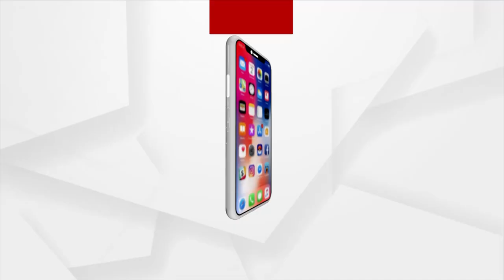'Damodar Mela' Of Santhal Tribe Begins In Baripada